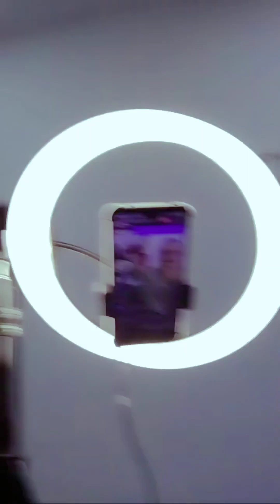Eating Biryani On Live Stream